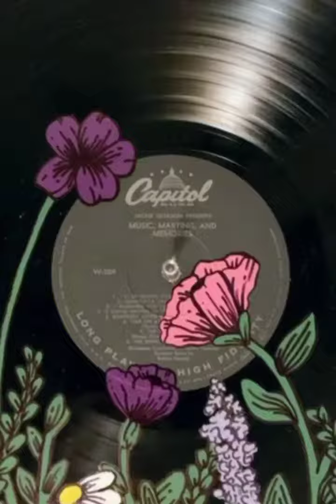[english project] reading poem VARISSA OKTAVIA XI MIPA 2